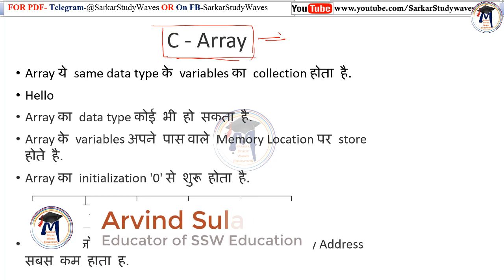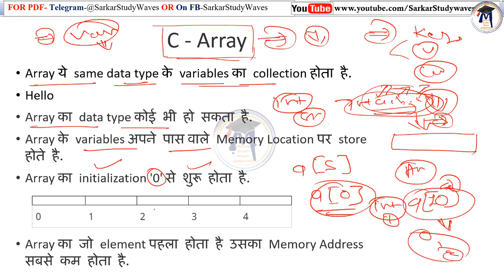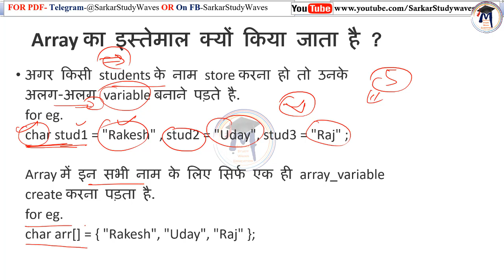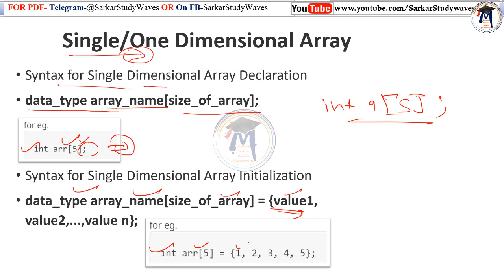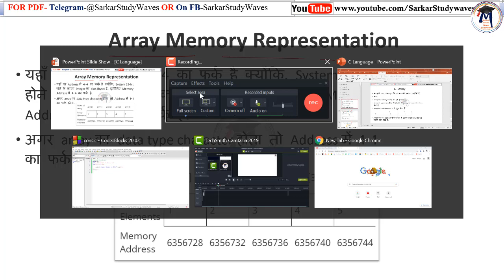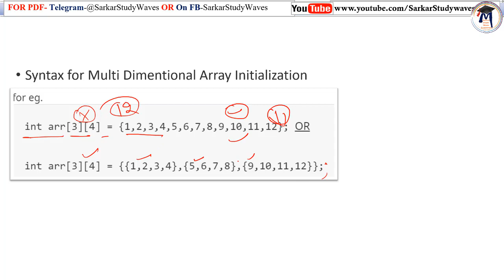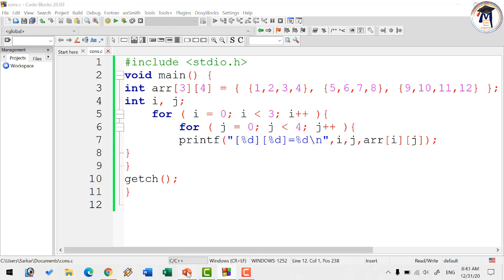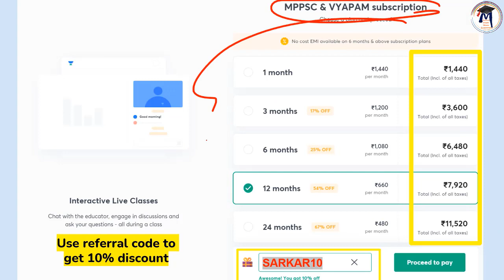9. C language Array, Types of Array || C Programming || C Language Tutorial For Beginners By Arvind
📢Last day to Join Recorded complete revision Batch with Live doubt clearing starting 28th Dec: संपूर्ण ज्ञान for MPPSC Prelims 2020

📢Last day to Join Mega MPPSC Prelims+Mains with Answer writing Foundation batch starting 29th Dec 2020

📢Join संकल्प MPPSC Prelims 2020 dedicated Live doubt clearing batch starting 28th Dec

➕Our other Top Plus batches:

60 days Ultimate Crash course & daily live MCQ for Prelims 2020 starting 4th Jan'21

10% की छूट पाने के लिए code SARKAR10 का उपयोग करें

C programming language is a MUST for students and working professionals to become a great Software Engineer specially when they are working in Software Development Domain. I will list down some of the key advantages of learning C Programming:

Structured language

It produces efficient programs

It can handle low-level activities

C - Home
C - Overview
C - Environment Setup
C - Program Structure
C - Basic Syntax
C - Data Types
C - Variables
C - Constants
C - Storage Classes
C - Operators
C - Decision Making
C - Loops
C - Functions
C - Scope Rules
C - Arrays
C - Pointers
C - Strings
C - Structures
C - Unions
C - Bit Fields
C - Typedef
C - Input & Output
C - File I/O
C - Preprocessors
C - Header Files
C - Type Casting
C - Error Handling
C - Recursion
C - Variable Arguments
C - Memory Management
C - Command Line Arguments

Structured language

C - Home
C - Overview
C - Environment Setup
C - Program Structure
C - Basic Syntax
C - Data Types
C - Variables
C - Constants
C - Storage Classes
C - Operators
C - Decision Making
C - Loops
C - Functions
C - Scope Rules
C - Arrays
C - Pointers
C - Strings
C - Structures
C - Unions
C - Bit Fields
C - Typedef
C - Input & Output
C - File I/O
C - Preprocessors
C - Header Files
C - Type Casting
C - Error Handling
C - Recursion
C - Variable Arguments
C - Memory Management